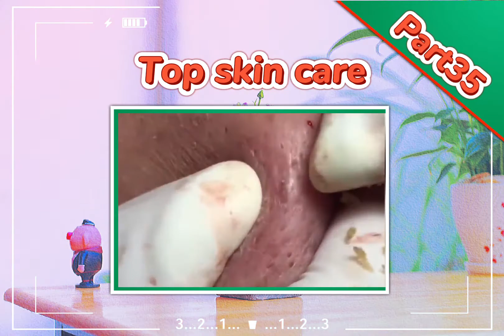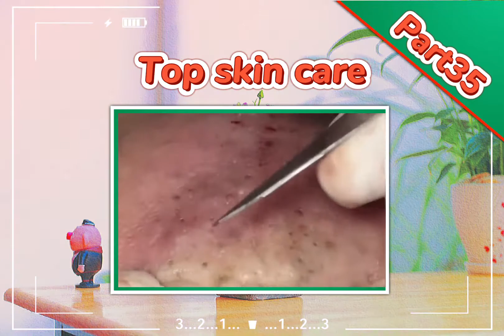PART35-Awesome Extraction Inflamed Blackheads-Top skin care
[PART35]

            Parental Guidance
    Some material of this video
may not be suitable for children
         below 13 years of age.

Thank you so much! Friends for watching this video and so don't forget to leave a Like, Comments ,Share and if you want to get more Videos like this then Subscribe and tap the ball icon to get Video 1st. from this channel.